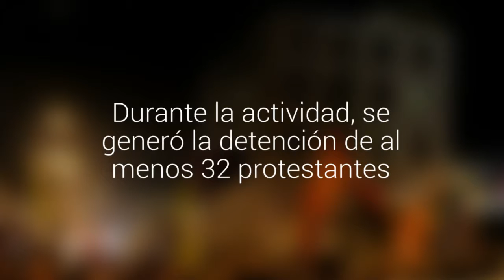Con detenidos terminó una nueva marcha en apoyo en Chiloé en Antofagasta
Durante la actividad, se generó la detención de al menos 32 protestantes. Cifra que será confirmada durante esta mañana por Carabineros.